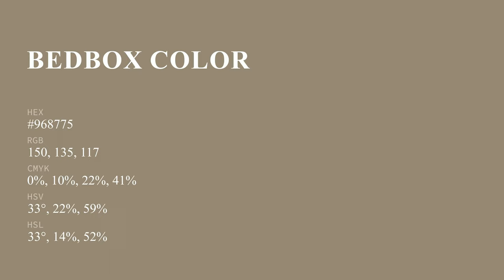Bedbox color #968775 hex color - Brown color - Cool color 968775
What color is Bedbox ? #968775 hex color - Brown color - Cool color 968775

Hex #968775 Color Code is also known as Bedbox color.